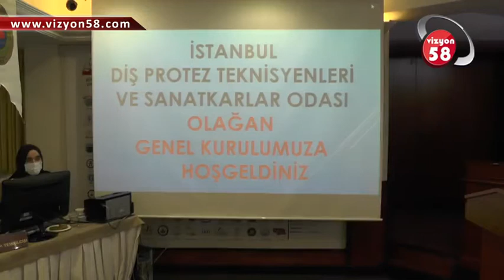MUHARREM DEĞERLİ GÜVEN TAZELEDİ